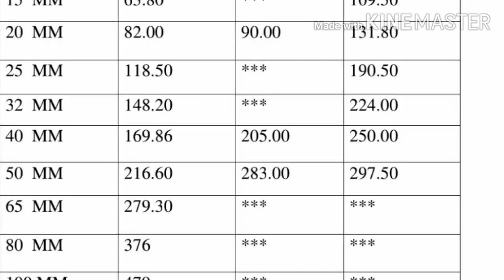Terrace garden green shade net installation work part-1 tamil. பசுமை குடில் அமைப்பு பாகம்-1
மாடித் தோட்டத்தில் சுலபமான முறையில் எந்தவித வெல்டிங் ஒர்க் பெயிண்டிங் ஒர்க் இல்லாமல் வெறும் ட்ரில்லிங் மெஷின் & கட்டிங் மெஷின் உதவியுடன் நாமே எப்படி பந்தல் அமைக்கலாம் என்ற விளக்கம் இந்த வீடியோவில் உள்ளது.